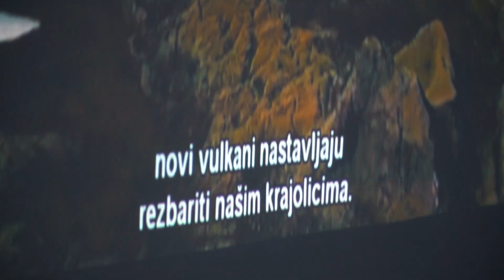Kurbla - Pozitivni mladi ljudi | Epizoda 9: Zemlja čuda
Kako izgleda dan u vrtiću „Zemlja čuda”? Kakve sve sadržaje imaju naši drugari iz „Adrenalin parka” i šta je pripremio Tragos teatar sa našim Kurblom?

Šta sve krije „Zemlja čuda” saznaj u istoimenoj, devetoj epizodi!

Serija „Kurbla – Pozitivni mladi ljudi“ u produkciji Novog kulturnog naselja, emituje se petkom u 19 časova na Prvom kanalu Radio Televizije Vojvodine. Serija se realizuje uz podršku Novi Sad Omladinska prestonice Evrope – OPENS 2019 i Erste fondacije kroz program „Superste“, gde je projekat pobedio na konkursu „Centrifuga“.

Emisija afirmiše pozitivne primere iz zajednice i pokreće gledaoce da pozitivno razmišljaju i delaju. „Kurbla“ je glavni junak serijala (personifikovana ideja i sistem) - Superheroj koji na svoj način doprinosi i rešava problem i postiže cilj.

How does one day in the kindergarten "Zemlja Čuda" look like? What is hidden behind "Adrenalin Park" fence and what our friends from Tragos theatre prepared with our Kurbla?
Find out in the new, ninth episode!
Remember to turn on captions for English subtitles. :)

Kurbla [n] - a lever that starts an engine, used informally to describe a person or activity done in a clever and creative way.